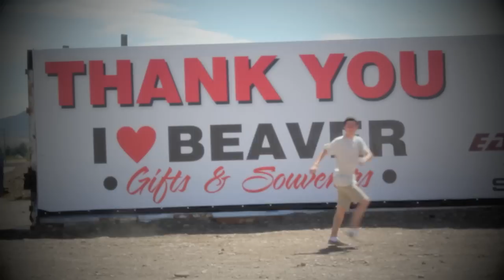Sand Hollow: Utah Cliff Jumping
Took a road trip over the summer with some friends, hit some skate spots up and went cliff diving!